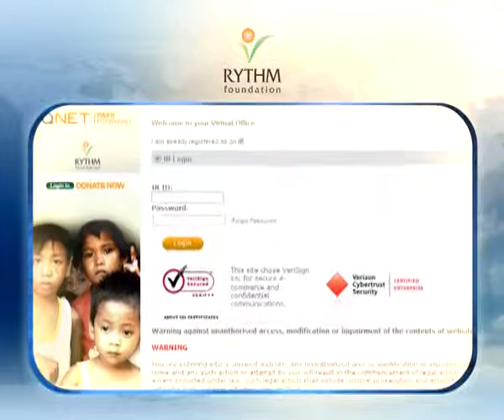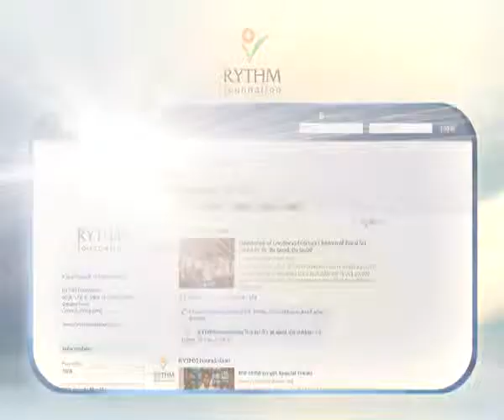RYTHM Foundation QNET Pays Forward Initiatives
IR ID No. of my referrer:  HG707037
              skype: vu.ngo.zy
              yahoo: vinceanhngo